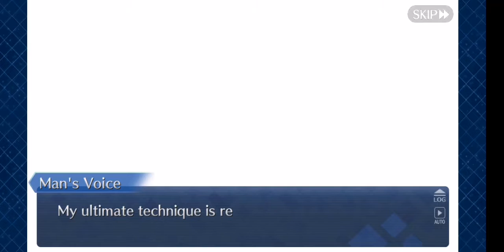Chaldea vs Surtr Part 1